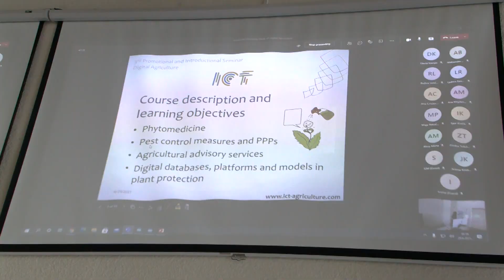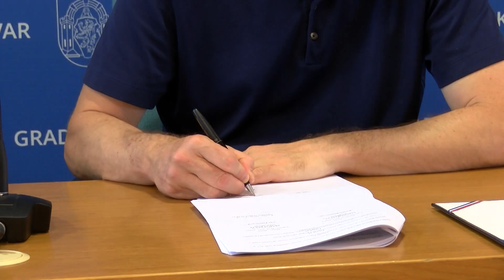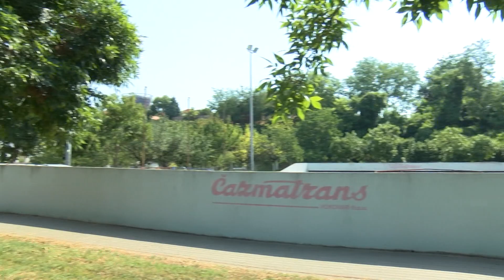VIJESTI OSJEČKE TELEVIZIJE 29.06.2021.